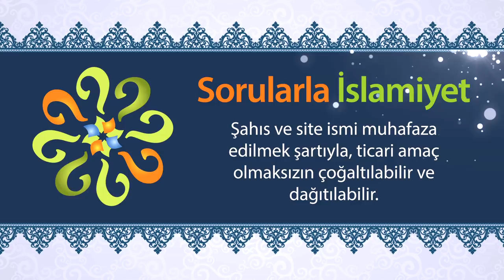Peygamberimizin istediği gencin özellikleri nelerdir?